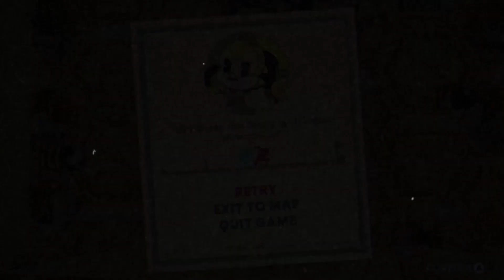Cuphead: #11 Skill nebo haluz? [CZ/SK]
Jak jsme slíbili a jak jste dokázali vylikovat, je tu další Cuphead. Tak doufáme, že se vám bude líbit i tento díl a pokud ano, oceníme vaši podporu ve formě sdílení, liků i komentářů. Díky :-)

◾️ Kristofer Maddigan - Cuphead Original Soundtrack